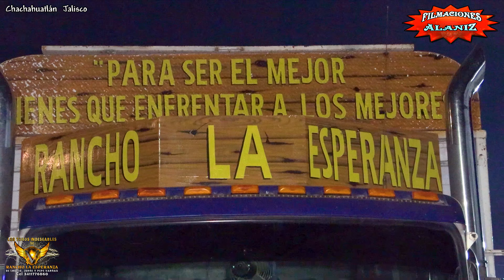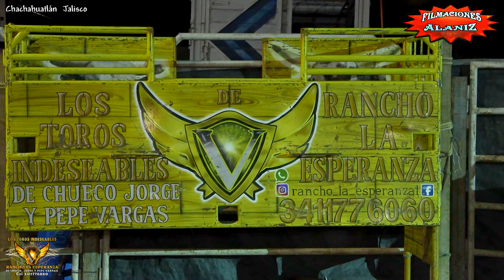CON ESTOS REPAROS SON INDESEABLES NI LOS JINETES LOS QUIEREN SON LOS DE RANCHO LA ESPERANZA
CON ESTOS REPAROS SON INDESEABLES NI LOS JINETES LOS QUIEREN SON LOS DE RANCHO LA ESPERANZA EN CHACHAHUATLÁN JALISCO